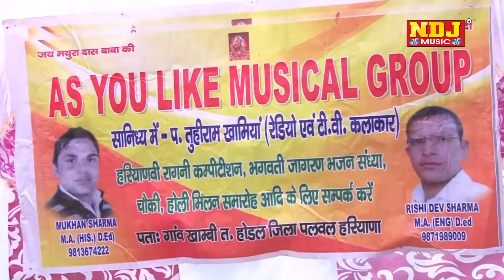Haryanvi New Super Hit Kunda Holi 2015 | Lagabe Mat Na Naina Ne | By Ndj Music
Song :-  Lagabe Mat Na Naina Ne

Misic :- live

Labla:- Ndj Music

Com.- Raju Cassettes Industries